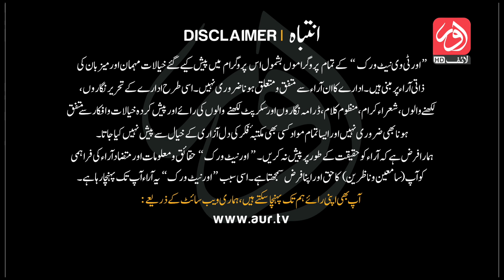Paani Poori | Muhammad Khawar | Game Show | Episode 07 | aur Life Exclusive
Host :   Muhammad Khawar
Guest : Waqas Hashmi
           : Junaid Israr Jillani

Have you ever lied to your loved ones, have you ever noticed a bad habit of a friend and were afraid to voice it? Paani poori brings two buddies face to face one another to answer the unanswered questions. The one who fails to answer opponents’ queries is penalized with a shot of grotty drink. It’s fun and love with a lot of questions.

Host: The show is hosted by a Muhammad khawar who has worked in numerous theater dramas and is also a youtuber who mimics and post vines on his channel. He is also very famous in his local community Gilgit by the name of nafaa.

Research and Content Producer and Associate: The show concept is designed by Ummulbaneen naqvi who is an emerging talent in the field of media. Who is also coordinating guests from different fields of life and relation to provide more interesting content for the audience.

Producer: Ehtisham Ahmad Farooqi - He is a famous photographer and has been nominated and won several national and international awards for his extraordinary photographs. He is a passionate cultural creator who is contributing to social media and gaining the attention of national and international news agencies.